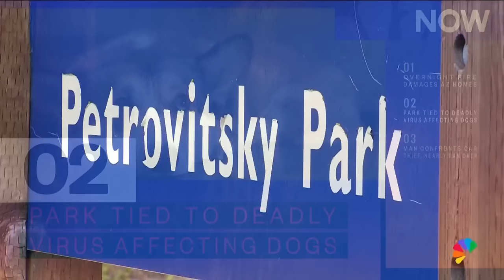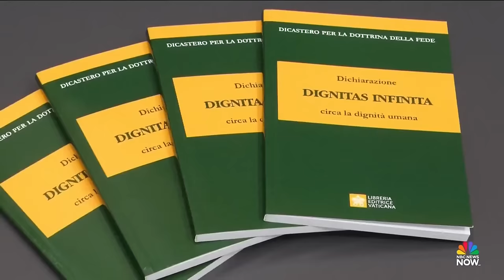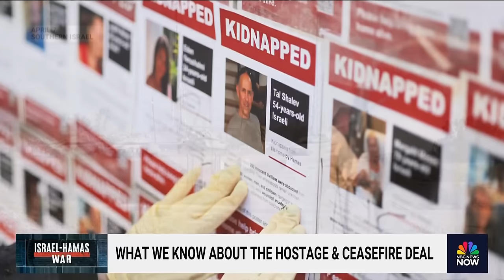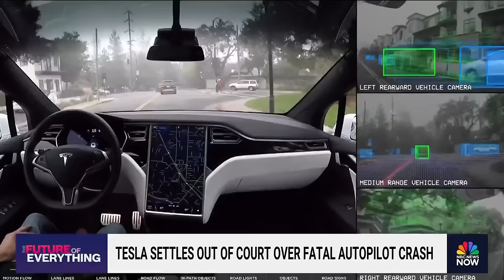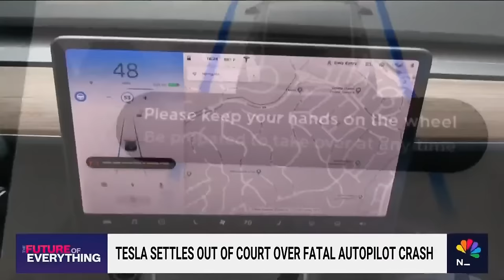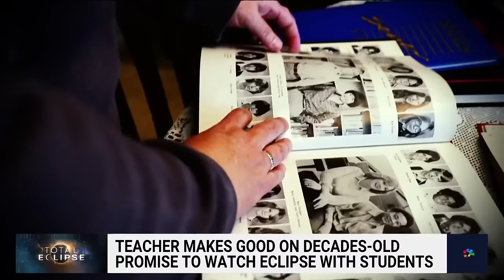Stay Tuned NOW with Gadi Schwartz - April 8 | NBC News NOW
Millions of people in the U.S. got to look up in the sky and see at least a part of the solar eclipse, a deadly shooting at a law office in Las Vegas left two people dead, and country music star Morgan Wallen has been released from a Tennessee jail after he was arrested for allegedly throwing a chair from the top of a Nashville bar.

00:00 Introduction
01:21 Millions witness rare total solar eclipse
19:37 Las Vegas suspect dead after killing two at law office
21:43 Morgan Wallen arrested in alleged Nashville chair-throwing incident
27:09 Biden announces new student debt relief plan
34:17 Israeli troops pull out of Southern Gaza
36:18 British man runs nearly 10,000 miles along Africa
39:08 Tesla settles case over fatal 2018 crash involving an Apple engineer